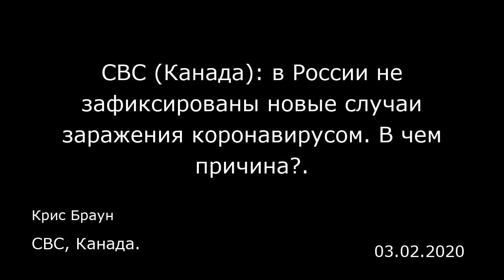CBC (Канада): в России не зафиксированы новые случаи заражения коронавирусом. В чем причина?.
CBC, Канада.
Крис Браун
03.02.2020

В занесенном снегом российском городе Екатеринбурге, — он находится в сотнях километров от ближайшей границы с иностранными государствами, — Игорь Горбунов говорит, что вносит свой вклад и делает все возможное для того, чтобы коронавирус не проник в эту самую большую по территории страну.  «Наденьте это перед тем, как войти туда, там могут быть китайцы», — говорит он, обращаясь к семье, направляющейся в продуктовый магазин, а затем передает маме и ее детям защитные маски.  Россия применяет наиболее спорные меры в сравнении с другими странами, — многие могут назвать их дискриминационными, — для борьбы против коронавируса, а некоторые из них направленны непосредственно против китайского сообщества. Среди принятых в России мер можно назвать патрулирование (как раз в подобного рода патрулировании участвует Горбунов), которое осуществляется в тех районах города, где живут китайцы.  «Да, мы читаем прессу, и там пишут, что этот вирус больше всего распространяется среди азиатского населения, — отмечает Геннадий Ковалев, коллега Горбунова. — Это реальная опасность, поэтому мы начали проводить патрулирование».  Горбунов, имеющий прозвище «полковник Игорь», и Ковалев, называющий себя, «генералом», являются казаками, современными потомками бывших защитников русских царей. Сегодня они выполняют различного рода патриотические поручения и помогают защищать свою родину, а борьба с коронавирусом недавно тоже была включена в перечень их задач.  Казачьи патрули  В Екатеринбурге имеется значител...